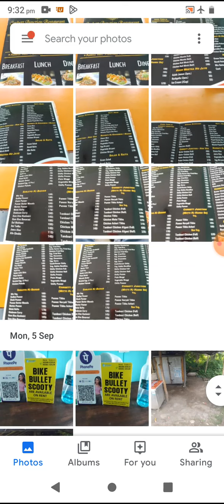Corbett junction restaurant food menu prise list,sawaldey,nainital,uttarakhand oart-1